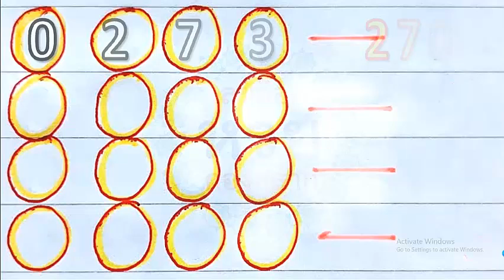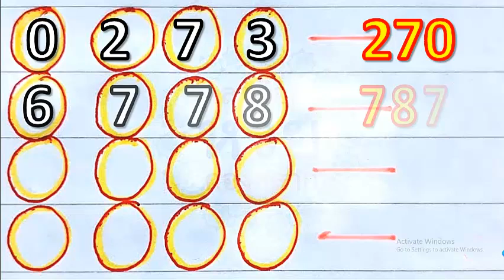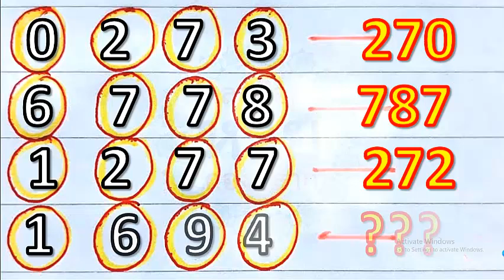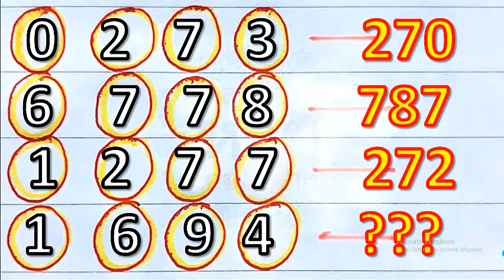หมายเลขเกม 4 หลัก 3 อันดับแรกเท่านั้นสำหรับคุณตรวจสอบเพื่อรับรางวัล 16 พฤษภาคม 2564